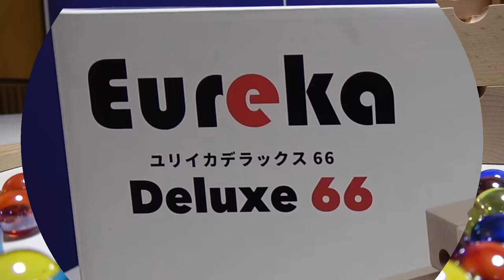Marble Run Race ASMR ☆ Wooden EUREKA Deluxe 66 Made in Japan [Cuboro equivalent]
EUREKA is a product similar to Cuboro. When I made the marble course, I felt the same feel and sound as Cuboro.
By thinking about the combination of various blocks, you can be dexterous and strengthen your concentration. Foster creative imagination.
By repeating logical thinking, you can also train your spatial cognitive ability.